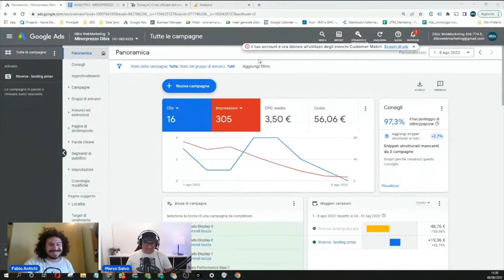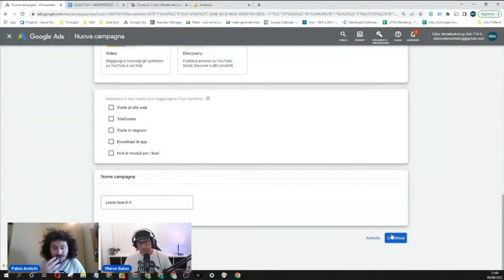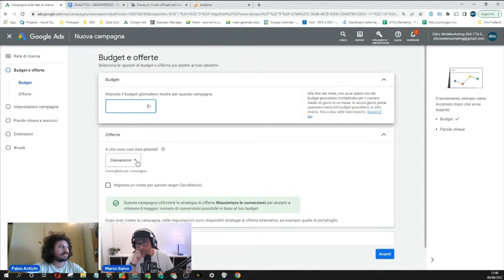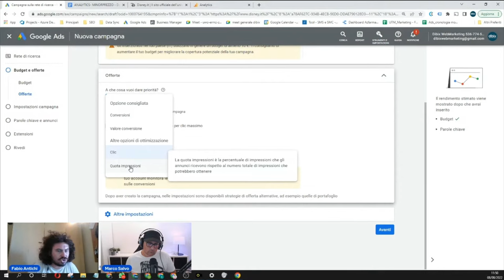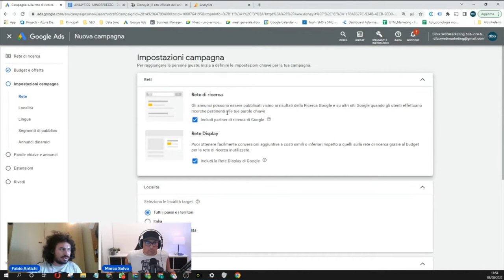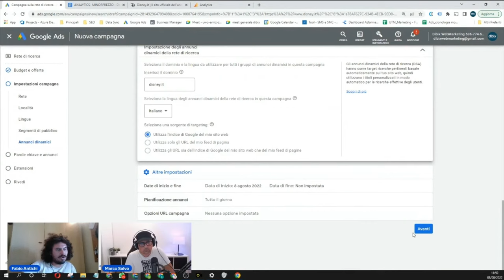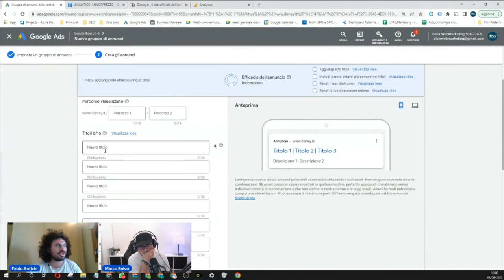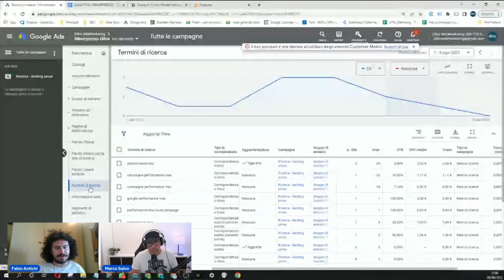Come si fa una campagna Google Ads nella rete di ricerca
Google ads per la rete di ricerca o meglio per fare "campagne search" un ottimo modo per ottenere traffico qualificato e creare strategie di conversione ad hoc sia con pubblico freddo che con pubblico caldo. In questo tutorial vediamo come creare una campagna su rete di ricerca utilizzando Google ADS e in che maniera va impostata per farla performare al meglio.